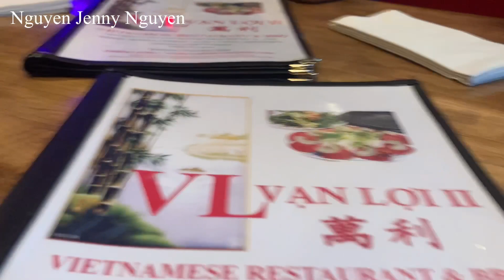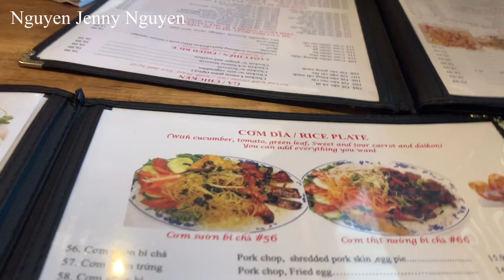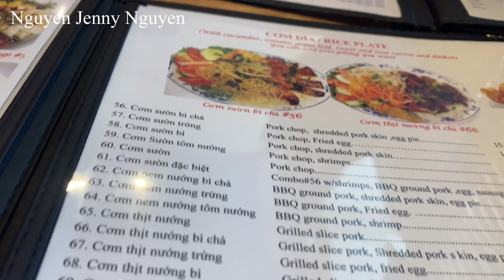Đi ăn Nhà Hàng VẠN LỢI ở North Carolina của chị DÂU - Sau 10 năm hai chị em mới có dịp gặp lại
Link Đăng Ký:
Mình rất mong được sự ủng hộ của các bạn